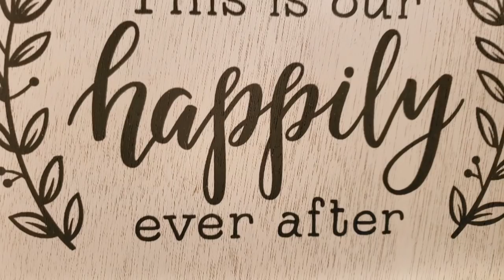Chicken and white bean Chili & Low Carb Cornbread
2 c. Cooked chicken
2 T. Butter
1 T. Oil
Onion
Peppers
3 cloves garlic
1 15 oz. Can navy beans
1 15 oz. Can corn
1 small green chili
4 c. Chicken stock
1 t. Garlic powder
1 t. Cumin
1t pepper

2 T. Sour cream

Low carb cornbread
1 1/2 c.almond flour
1 t. Baking powder
1/2 t. Salt
2 eggs
2 T. Cream
2 T. Water
1/2 c cheese
Jalapenos
1/4 c melted butter
400 degrees 20 minutes